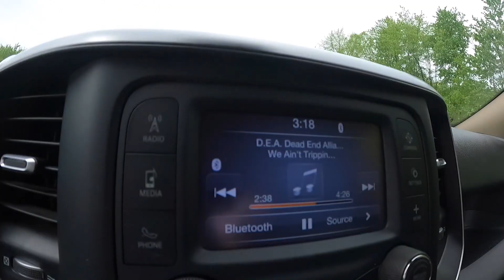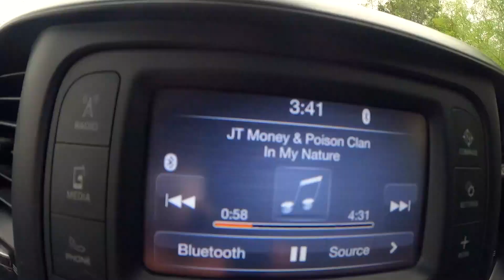AIR JORDAN 13 “FLINT RED” WHUT WOULD I ROCK? FLX CONFIRMED RESERVATION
I CHANGED MY MIND ON THESE JOINTS AFTER I SAW THEM IN HAND...WILL I COP THO???